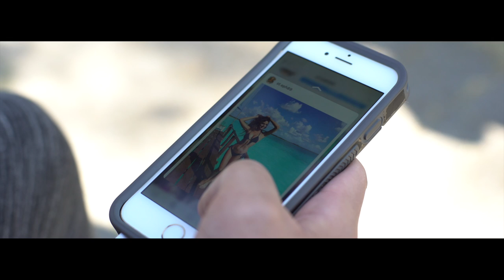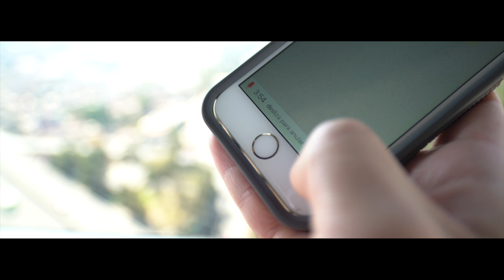RODRIGO MASSA - ACABO DE SONHAR CONTIGO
Videoclip / "ACABO DE SONHAR CONTIGO" by Rodrigo Massa / Dystopia Films 2017

Dirección: Andrea Luna
Dirección de Fotografía: Ricardo Pérez-Gil
Producción: Ed Durán Bernal, Mélida Ortiz Pandolfi, Art De Las Fuentes
Montaje: Andrea Luna & Ricardo Pérez-Gil

NEBULAS MUSIC/DYSTOPIA FILMS